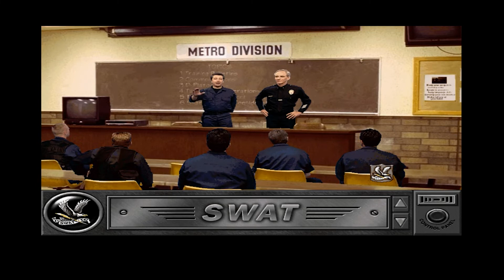Police Quest: SWAT [2]: Gun-toting crazy grandma!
Time to play a game that haunted my childhood.  I loved it, but couldn't seem to ever get anywhere.  That changes today.

Today we show two ways to win against Lucy, the first Mission.  Aka, this only mission most people ever saw.